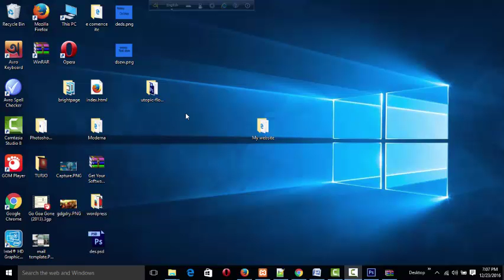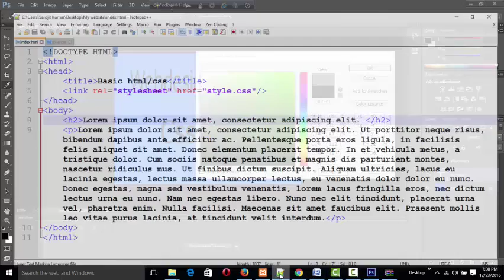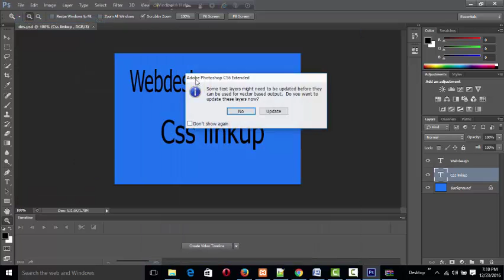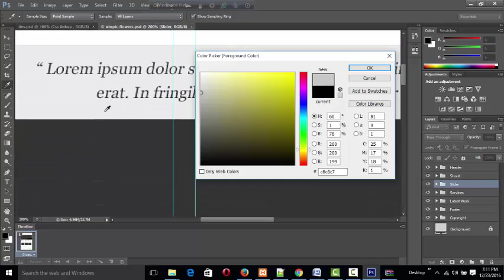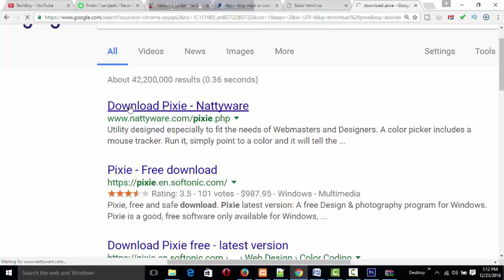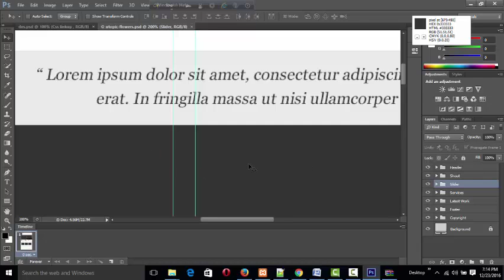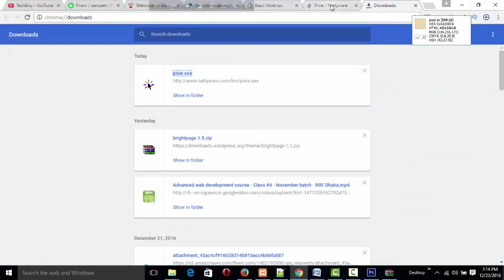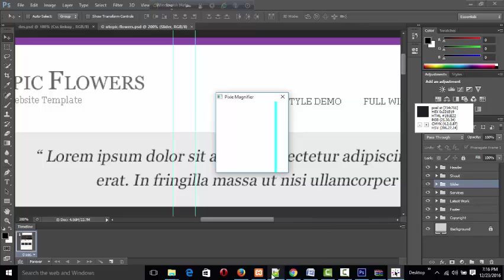How can I color code with pixie and photoshop part 8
I am share with you
How can I color code with pixie and photoshop